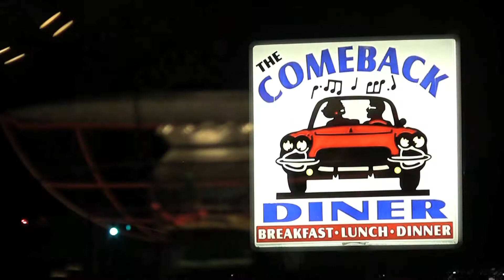"DETOUR" - fun, Doo-Wop song filmed in 50's style diner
What do you do when a Detour shows up in your plans?  Seek God & follow Him!  ...Don't forget to have fun on the journey, praisin' your way through!  Song written by Misty.